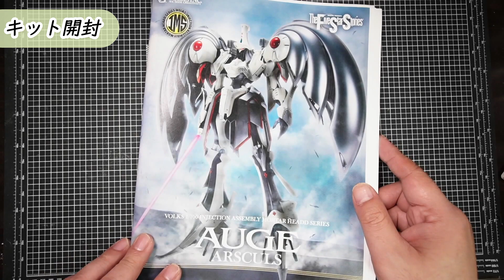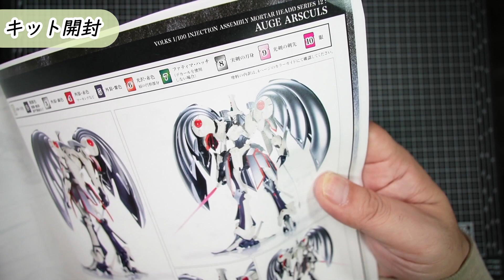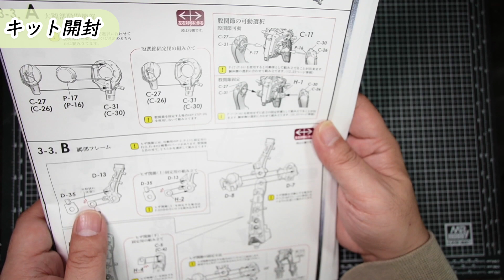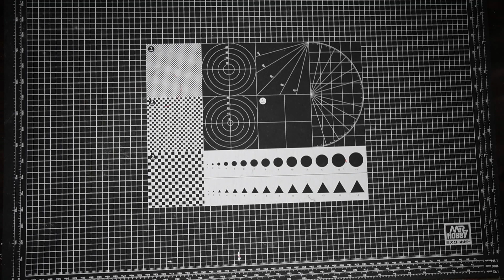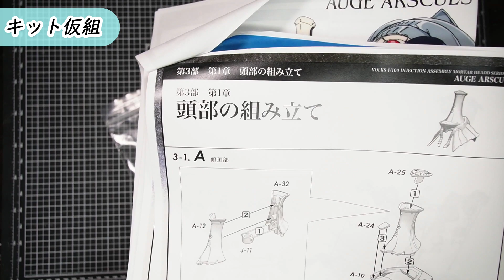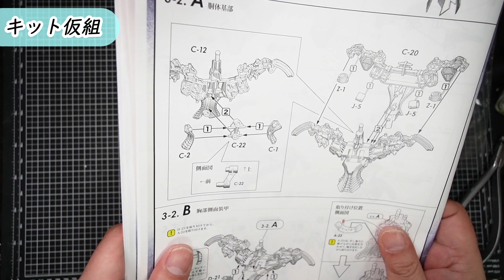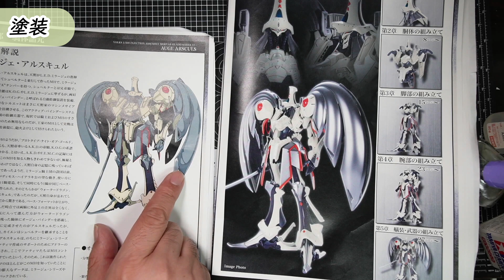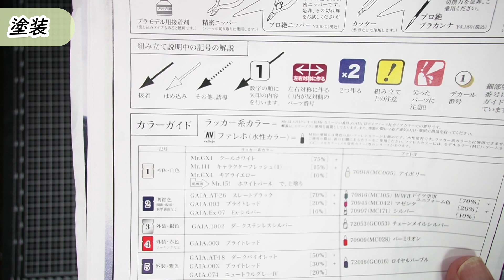【発売前最速】オージェ・アルスキュルの試作品をキットレビュー！（ファイブスター物語）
00:00 OP＆キット紹介
00:52 キット開封
6:49 仮組
16:19 塗装
27:02 完成＆感想まとめ